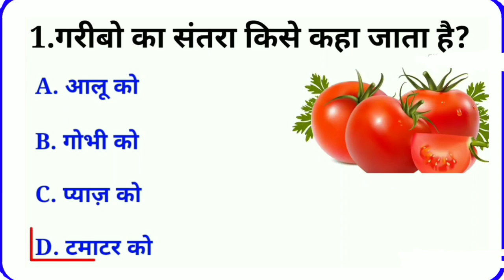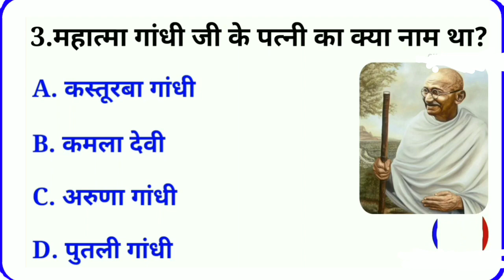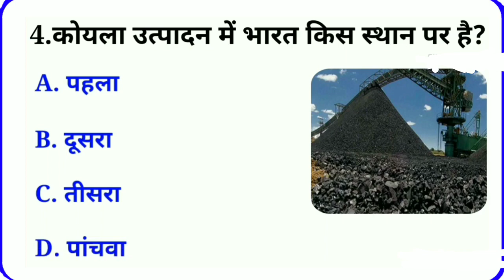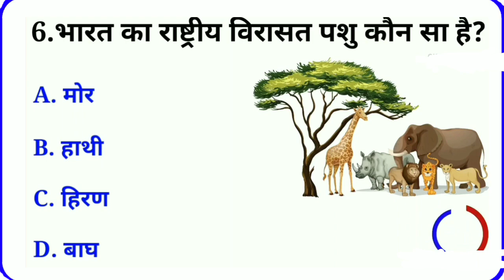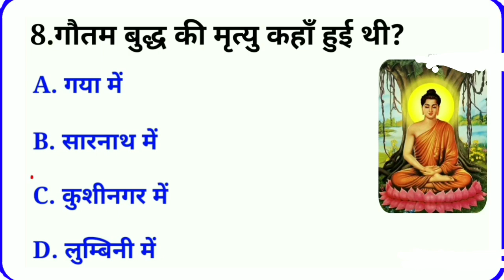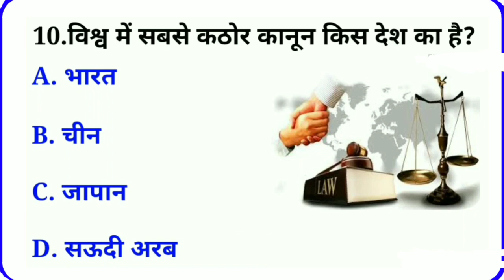interesting gk questions || interesting gk questions and answers